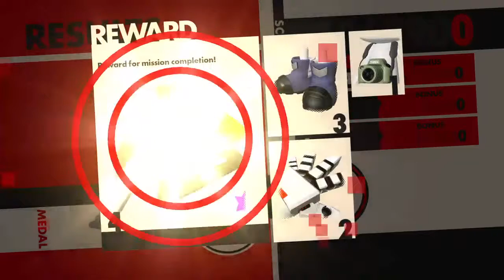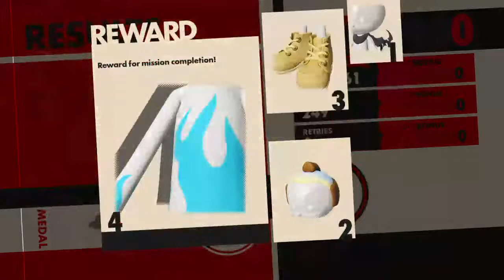Sonic forces ep6| Lupe the Wolf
this is a channel where we do weekend live streams and alwase try to upload a video each day